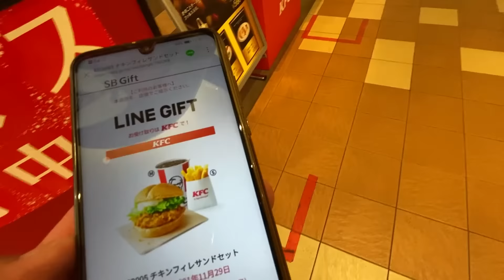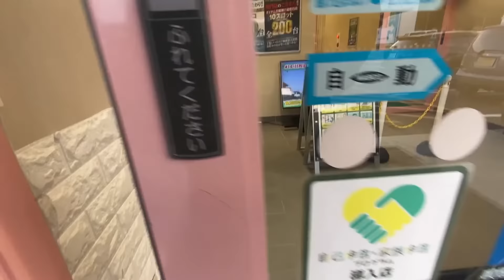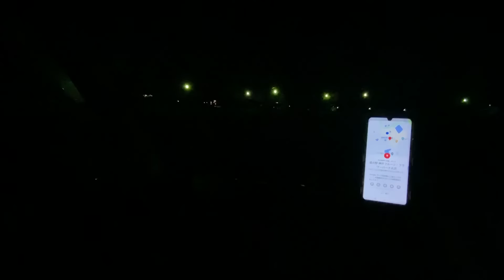応援して下さった皆さん、本当にありがとうございました。明日からは3周目の動画が始まります♪軽自動車で日本一周！車中泊の旅【125 完】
バイクで日本一周キャンプ旅【2周目】【本編 125】（2021年11月2～3日）
●道の駅 みやま公園（前日泊まった場所）
●木谷山キャンプ場
●●道の駅 神戸フルーツ・フラワーパーク大沢